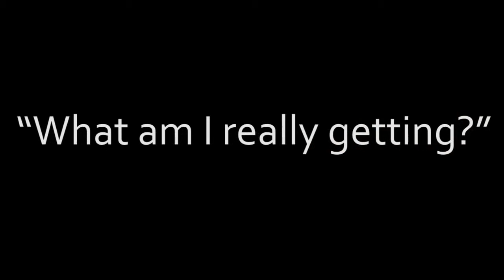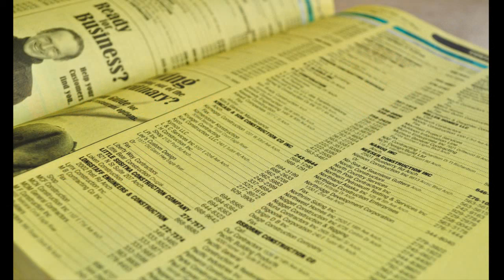Google Maps, Places and Plus and how they work together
Google Maps, Places and Plus and how they work together Las Vegas San Diego San Francisco San Jose Sacramento Reno Phoenix